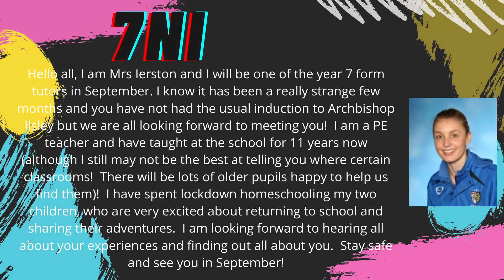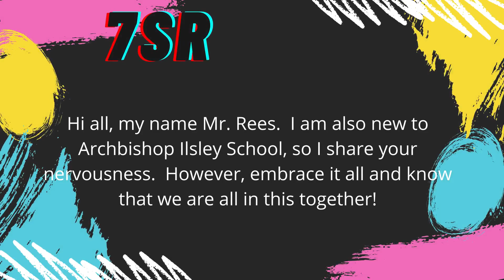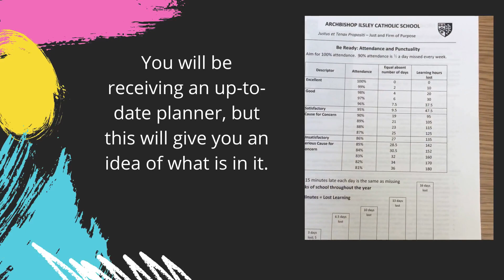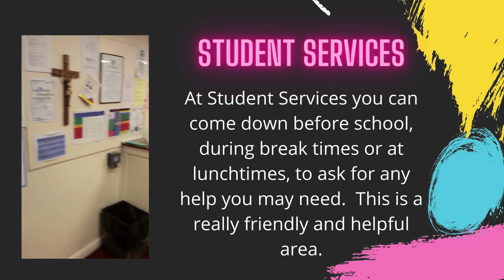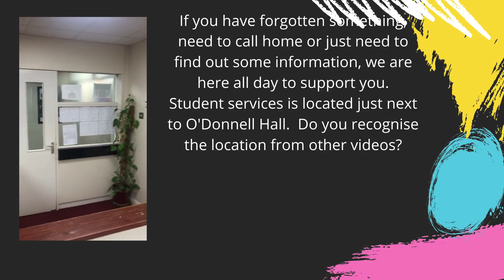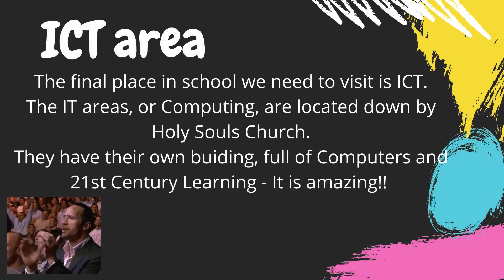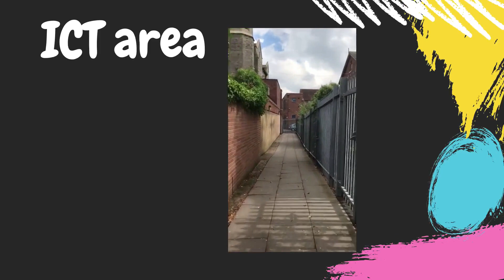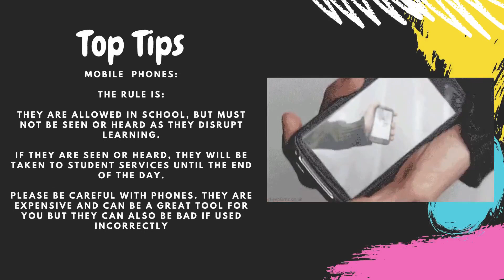Archbishop Ilsley Virtual Tour - Episode 6